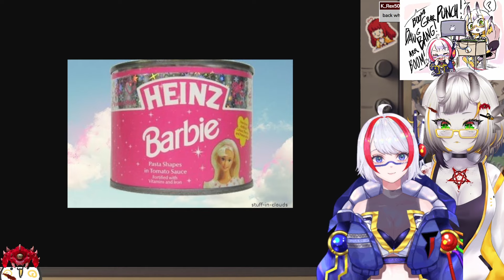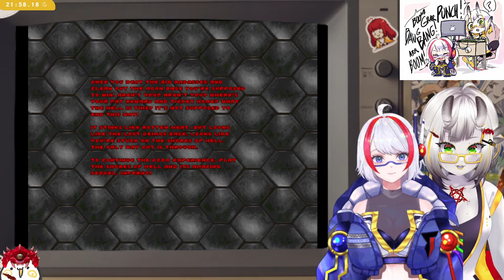Let's Play Doom WADS with @Onolumi !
Please check out @Onolumi !

Doom, but the shotgun is a little more annoying (Lumi WAD!) (Lumi face file is in the same google drive!)

Lumi + Joru art: Me